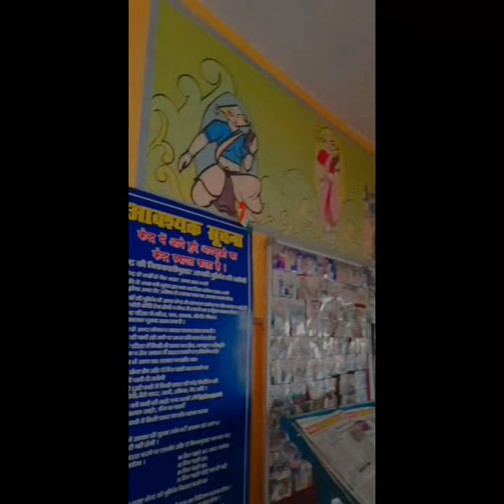ART EXHIBITION(Kalakriti Bazar)